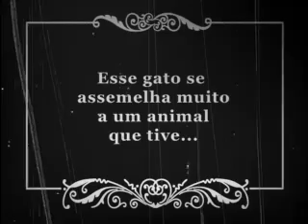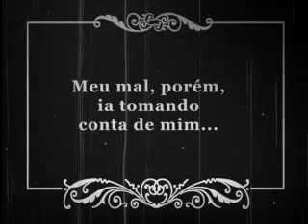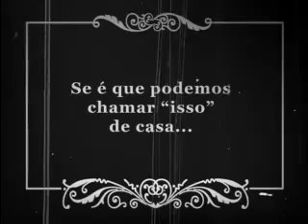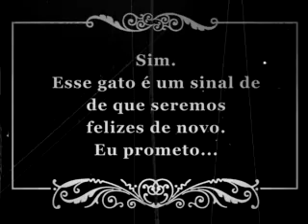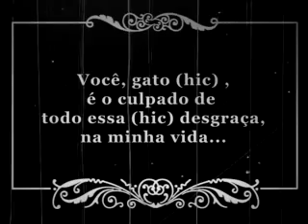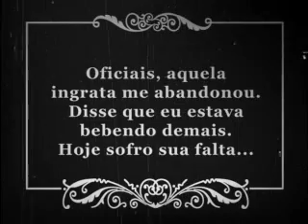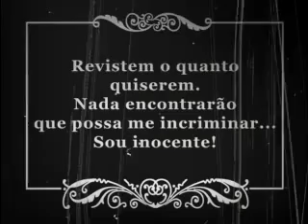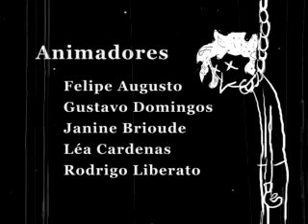O Gato Preto de Edgard Allan Poe